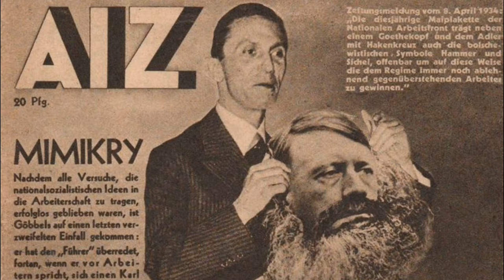John Heartfield e suas fotomontagens/ Arte.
Habilidades na BNCC
(EF69AR01) Pesquisar, apreciar e analisar formas distintas das artes visuais tradicionais e
contemporâneas, em obras de artistas brasileiros e estrangeiros de diferentes épocas e em
diferentes matrizes estéticas e culturais, de modo a ampliar a experiência com diferentes
contextos e práticas artístico-visuais e cultivar a percepção, o imaginário, a capacidade de
simbolizar e o repertório imagético.
(EF69AR02) Pesquisar e analisar diferentes estilos visuais, contextualizando-os no tempo e no
espaço.
(EF69AR03) Analisar situações nas quais as linguagens das artes visuais se integram às
linguagens audiovisuais (cinema, animações, vídeos etc.), gráficas (capas de livros, ilustrações
de textos diversos etc.), cenográficas, coreográficas, musicais etc.

UNIDADES TEMÁTICAS
Artes integradas

(EF69AR31) Relacionar as práticas artísticas às diferentes dimensões da vida social, cultural,
política, histórica, econômica, estética e ética.
(EF69AR32) Analisar e explorar, em projetos temáticos, as relações processuais entre diversas
linguagens artísticas.
(EF69AR33) Analisar aspectos históricos, sociais e políticos da produção artística,
problematizando as narrativas eurocêntricas e as diversas categorizações da arte (arte,
artesanato, folclore, design etc.).
(EF69AR35) Identificar e manipular diferentes tecnologias e recursos digitais para acessar,
apreciar, produzir, registrar e compartilhar práticas e repertórios artísticos, de modo reflexivo,
ético e responsável.

John Heartfield é o nome artístico do pintor alemão Helmut Herzfeld. Escolheu chamar-se Heartfield em 1916, para criticar o nacionalismo irracional e antibritânico, predominante na Alemanha durante a Primeira Guerra Mundial.

FONTES:
GOMBRICH, Ernest H. A História da Arte. São Paulo: LTC, 1996.
PROENÇA, Graça. História da Arte. São Paulo: Editora Ática, 1994.